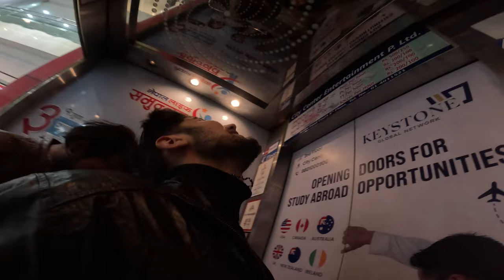Go Pro Lagna Diyenan Vitra | Pathaan Vlog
Pathannn is on (2 week agadi ko vlog)